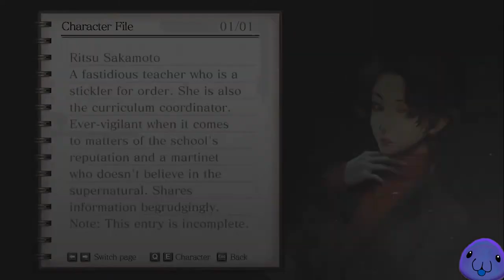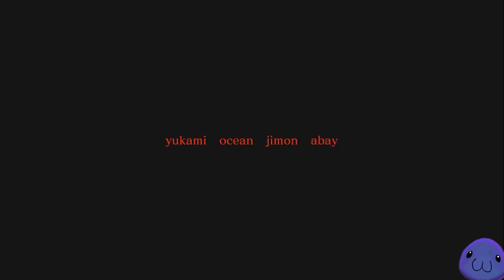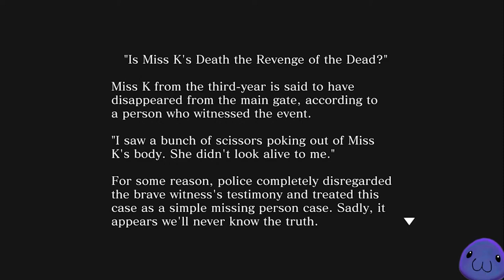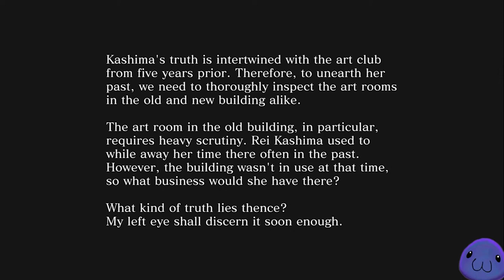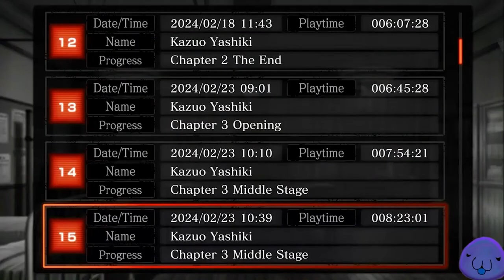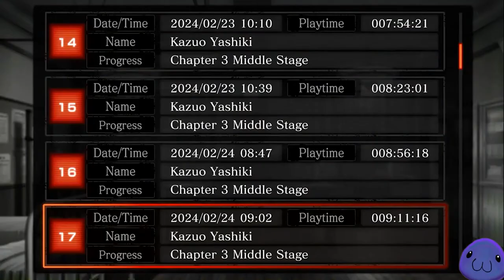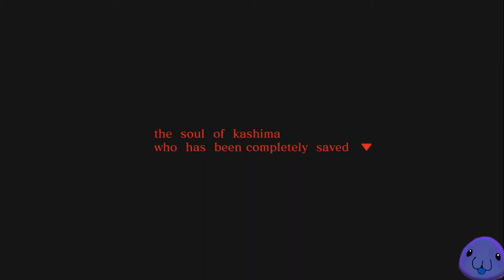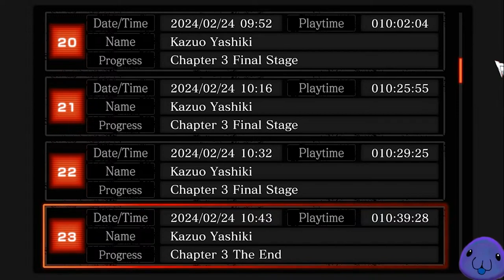[Spirit Hunter: Death Mark II] Chapter Three - Slit-Mouthed Kashima